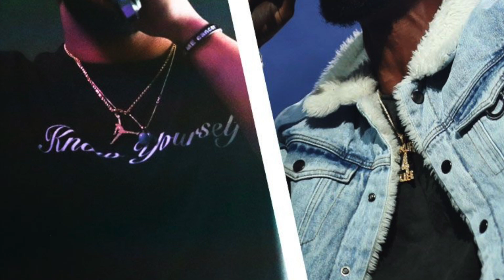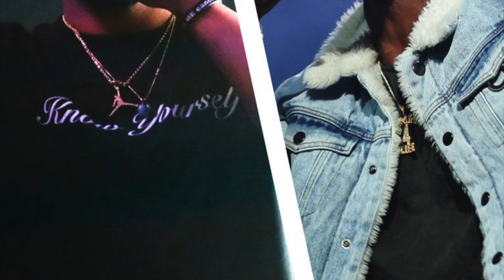Bryson Tiller x Drake Type Beat | It's Mine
RnB Hype Drake Type beat

Free Beats are for non-profit use only. Must credit PlantedRoots as producer